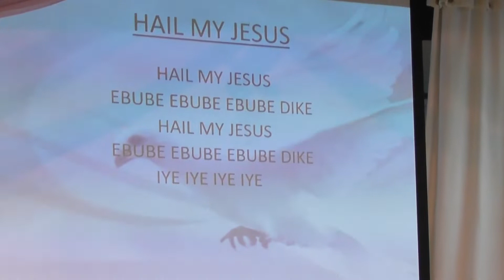Time To Dance - Pastor John & Sister Micheline's Marriage 25 Nov 2018